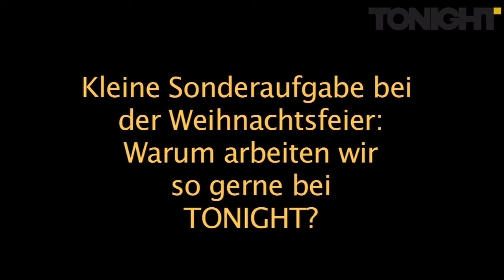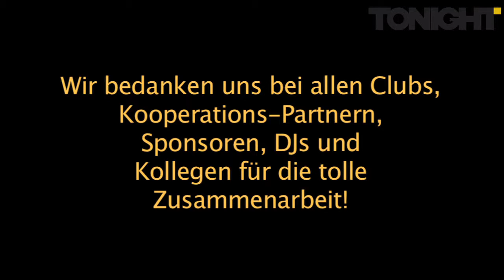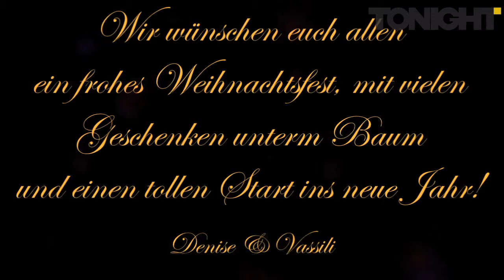TONIGHT wünscht frohe Weihnachten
Zu Weihnachten gibt's unser Ständchen in Extra-Länge - und noch ein paar andere Show-Einlagen von unserer X-Mas-Feier... Wir möchten uns bei euch allen für das tolle Jahr bedanken und wünschen euch frohe Weihnachten! Und nach Braten, Gans und Co. wird getanzt ,-)